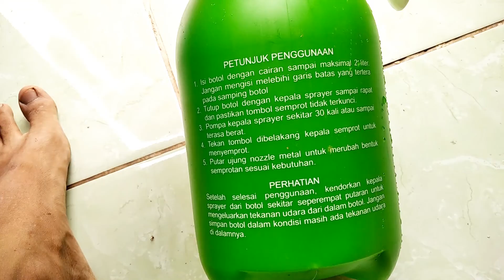Cara Penggunaan Hand Spayer Manual, Untuk Menyemprot Hama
Silahkan like, dan share kalau kalian suka, comment apa aja teman, saya usahain akan bales semua comment kalian :)